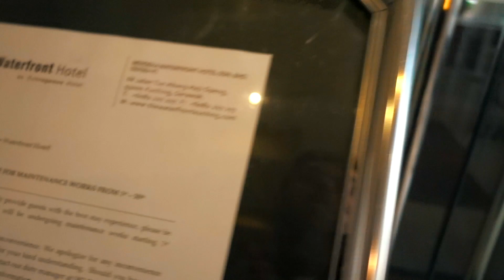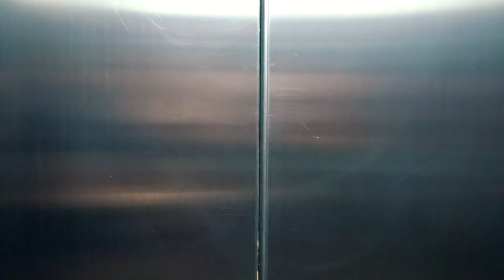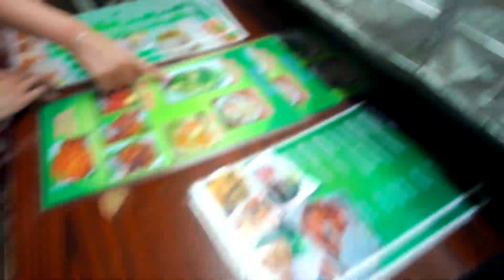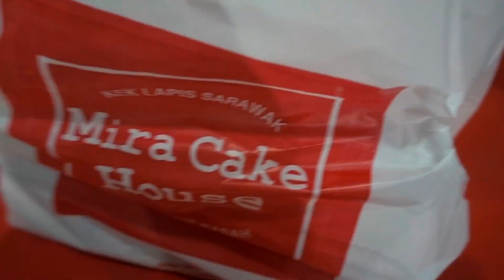TRYING MALAYSIAN FOOD IN SARAWAK, BORNEO || TRAVEL MALAYSIA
TRYING MALAYSIAN FOOD IN KUCHING, SARAWAK || TRAVEL BORNEO || SHOPPING IN KUCHING || TRAVEL MALAYSIA

Hannah’s instagram: @hannahvcl
Mum’s instagram: @thevanessab

After shopping with both mum and Hannah we met with one of my subscribers, Zen, and he took us to get some food! Nice conversations, lots of calories and an allergic reaction made for a great night!

*GEAR:
Main vlogging camera